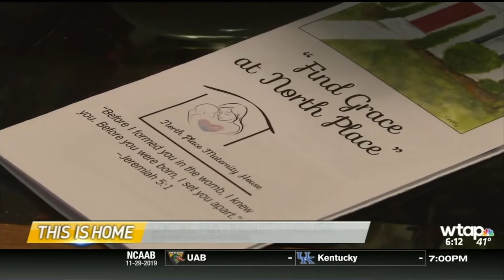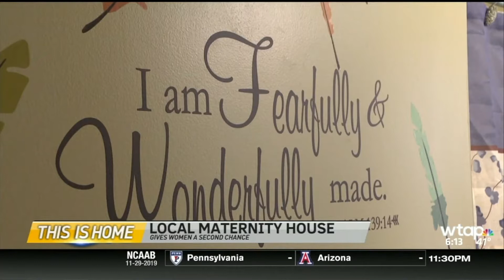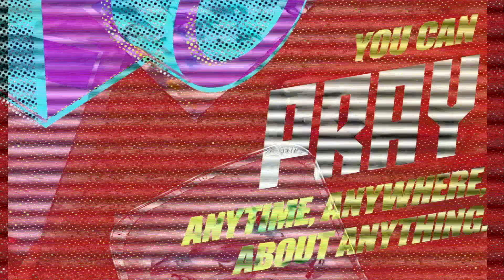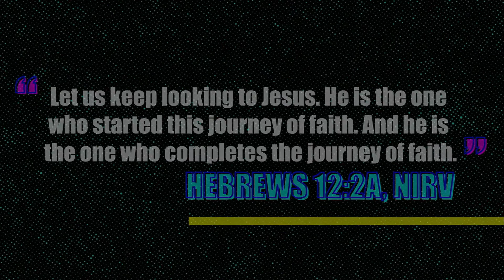Celebration Sunday 2020 - July 26th 2020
2020 may have been a challenging year, but God still did amazing things through the ministry of North!  Join us for a look back at everything that God has done over the last year.

SYNCID:  MB01NPX4HOH39HP
SYNCID:  MB01M8NB5YPWLQ3